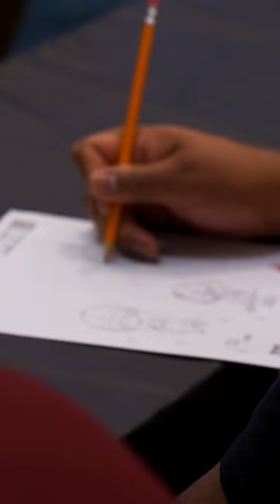My First Anime Con Experience!｜Anime Los Angeles 2023 Recap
My first Anime convention experience was a blast! Thanks ALA!
Planning to attend Anime Expo and perform this year!